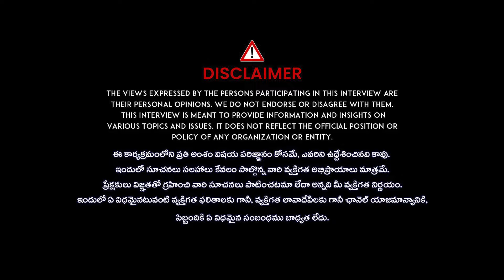రోజు ఇది తాగితే లివర్ క్లీన్ అయిపోద్ది | DRINK 1 CUP PER DAY to Remove Fat from Your Liver | iDream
Watch►రోజు ఇది తాగితే లివర్ క్లీన్ అయిపోద్ది | DRINK 1 CUP PER DAY to Remove Fat from Your Liver | iDream